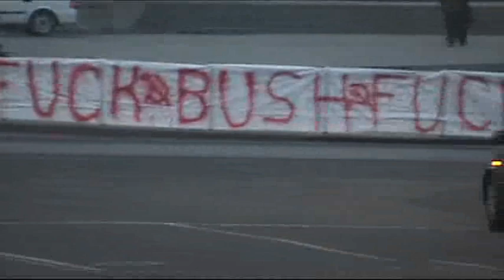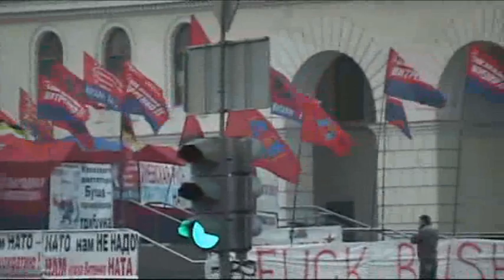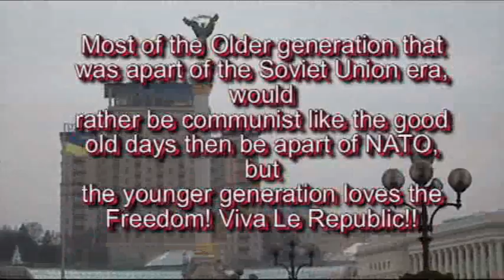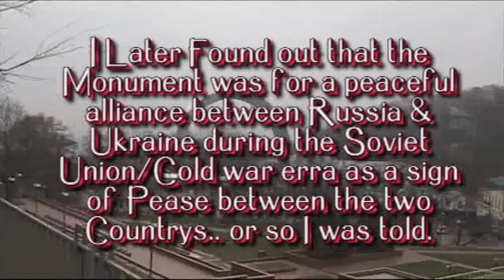Dennis in Kiev Ukraine 1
Mar 30th to Apr 7th 2008, I went to Ukraine for a 10 day vacation. It was funny that President Bush Decided to show up the next day and spoil things for the Locals..